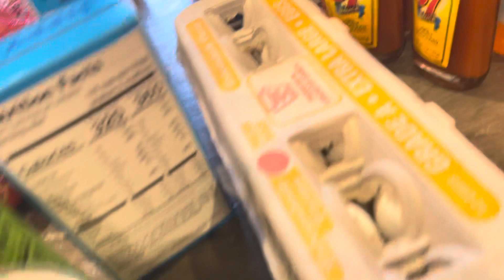VLOG: Sunday Dinner, LATE NIGHT DRIVE WITH ME & Cocktails 🍹 🍸shortvlog